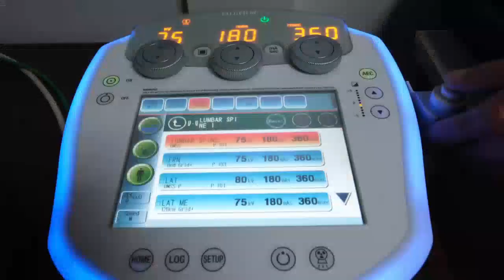Εγκαταστάθηκε στο Νοσοκομείο Νάουσας νέο υπερσύγχρονο ψηφιακό ακτινολογικό συγκρότημα